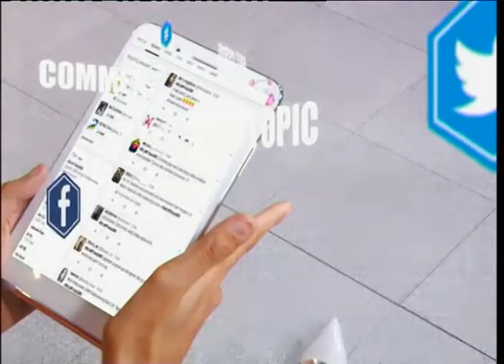Anastasys - Someone Like You (Cover) // Teras Sore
Anastasys Live di Teras Sore ElshintaTV
14 Maret 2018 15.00 WIB